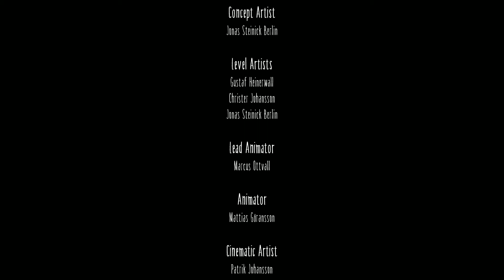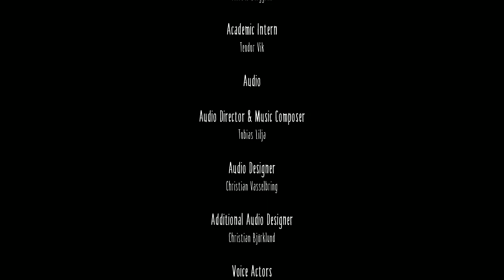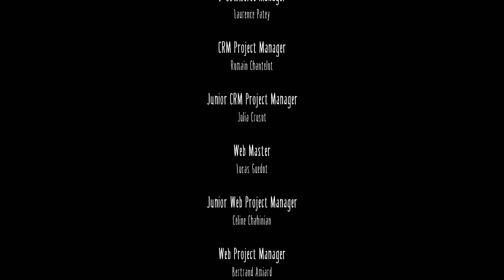Little Nightmares | Walkthrough Gameplay Español #6 | Poder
Little Nightmares (PC)

Encerrados en Las Fauces, debemos recorrer esta prisión en forma de isla para encontrar una salida, pero no será tan fácil, porque nuestra pequeña Six, no está sola, sus captores no son precisamente los seres mas humanos que existen, y al ver que hemos escapado querrán acabar con nosotros en el mismo instante que nos vean.
Para escapar deberemos pensar con lógica empleando los elementos de nuestro entorno para sortear los obstáculos que nos propone el videojuego.

Nombre: Little Nightmares
Genero: Acción, Misterio, Terror, Aventura y Puzzles
Desarrolladora: Tarsier Studios
Distribuidor: Bandai Namco
Fecha: 28 Abril 2017